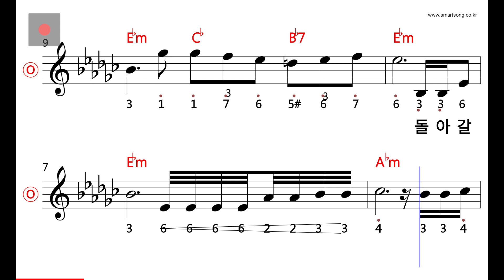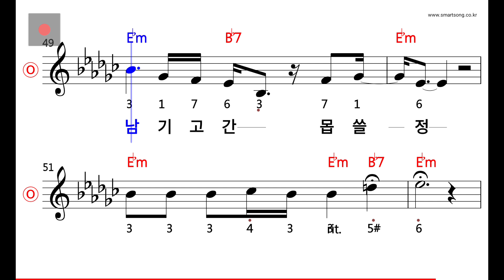나훈아 - 유정 MR